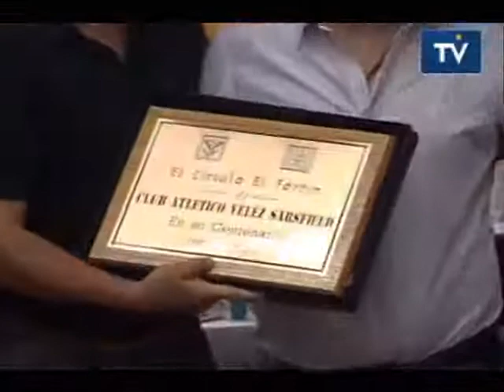Circulo El Fortin - Homenaje al Club por Centenario